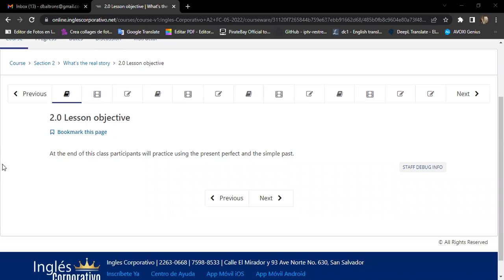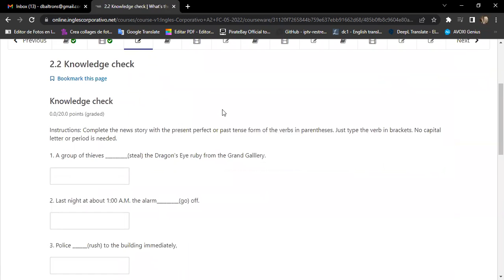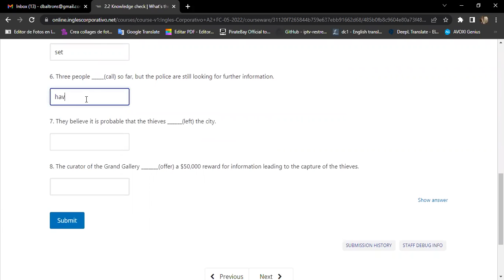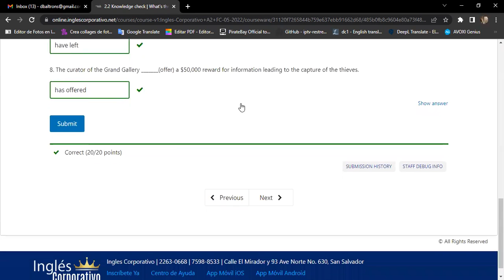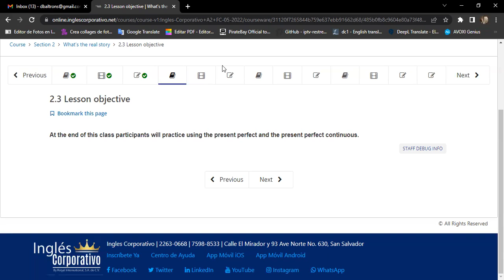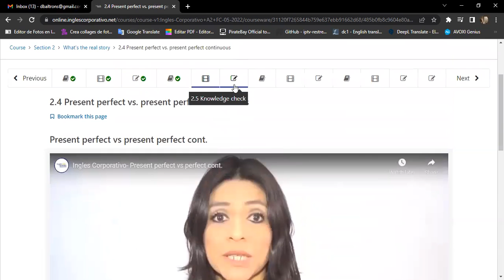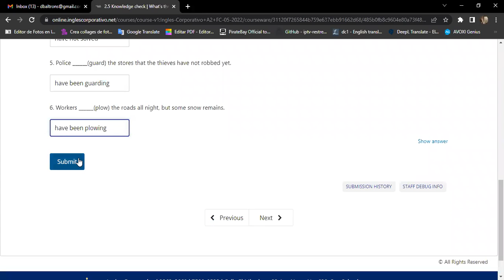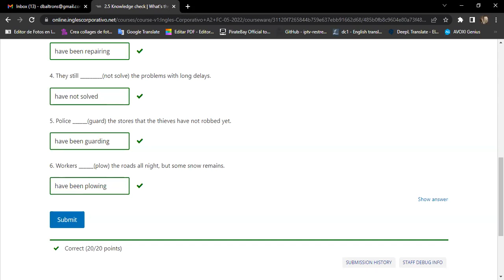Ingles Corporativo-06/06 Simple past/ present perfect